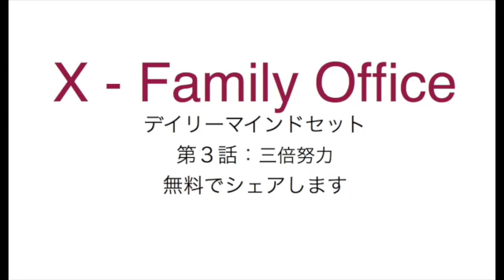三倍努力(仙人さん)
何も考えずに成功する方法…

木村の前に木村無し
木村の後に木村無し

と讃えられた柔道家…

仙人さんが10代前半で出会った
木村雅彦さんの「三倍努力」という
言葉が、仙人さんは大好きだそうです。

「仙人さん！？何者！？」

って思う人は下のリンクを
クリックして確認してください。

※仙人さんがどう言う人か？確認する（ヒント）

続きは動画でお話しています。